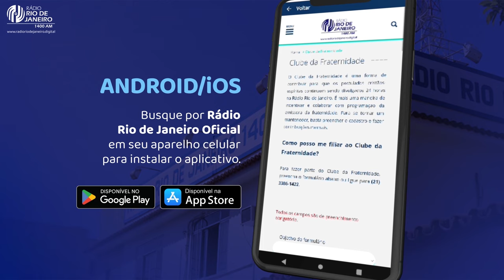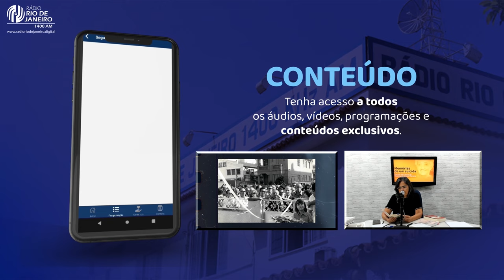"O vale dos Suicidas" - Memórias de um Suicida I 15.03.2024